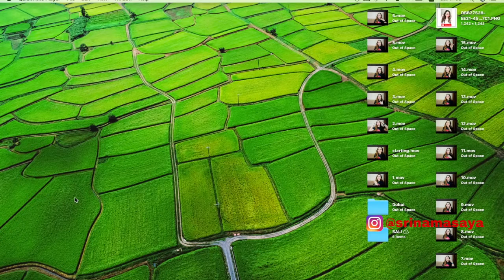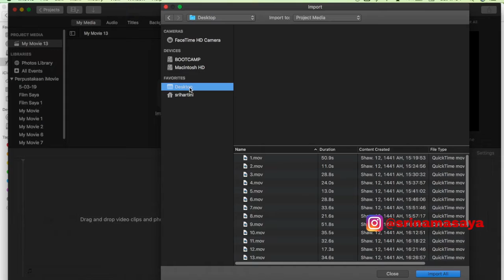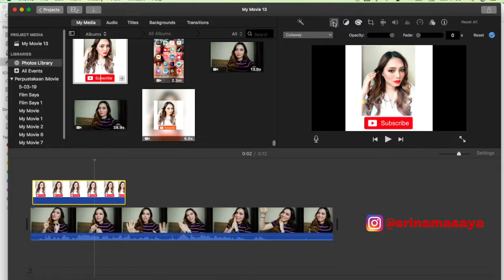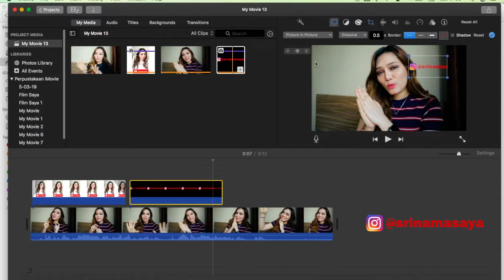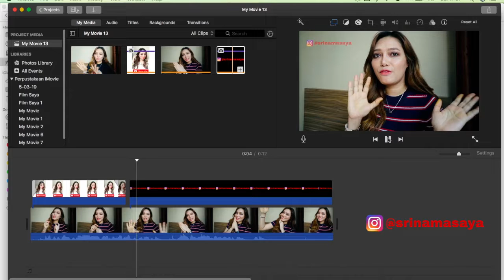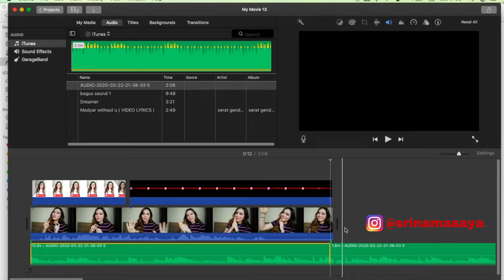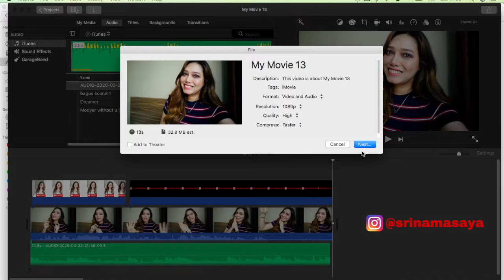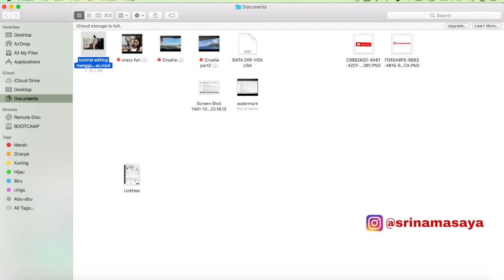Tutorial Editing Video Menggunakan Imovie di Macbook Lengkap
Simple will make perfect

Jangan lupa ya Subscribenya,like dan Komennya.
Klik tanda Lonceng biar kalian selalu mendapatkan Notifikasi video saya